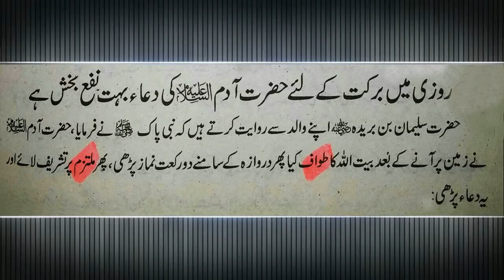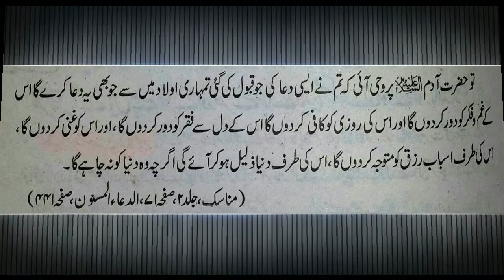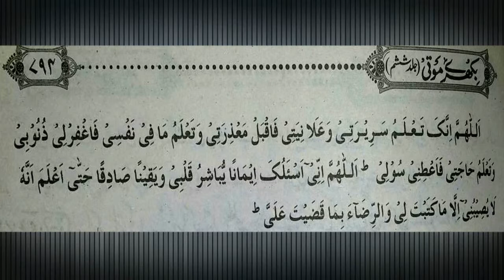Tumhari Aoulad Mein Se Jo Bhi Yeh Dua Karay Ga Uss Ke Gham o Fikar P 819 Serial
Taleem Page By Syed Munawar Ali